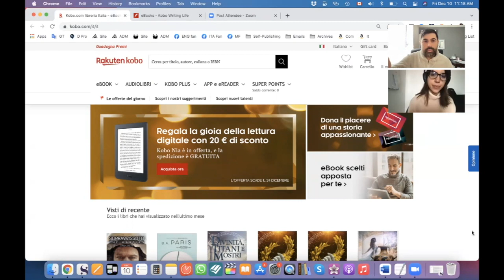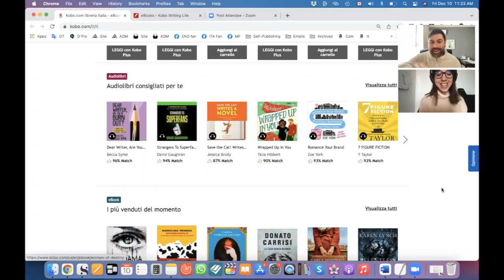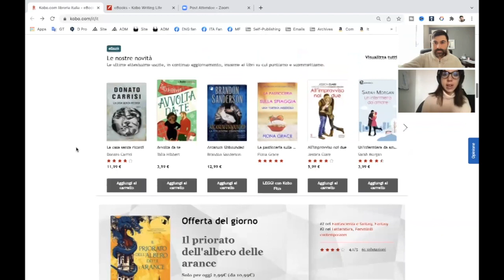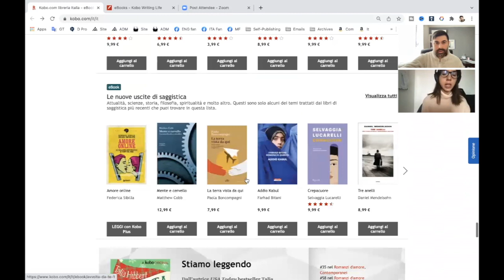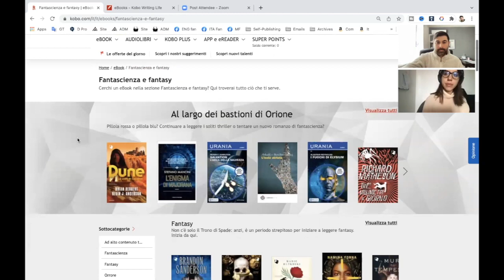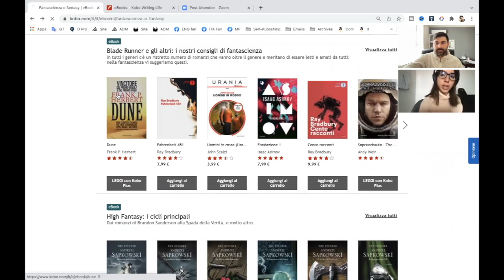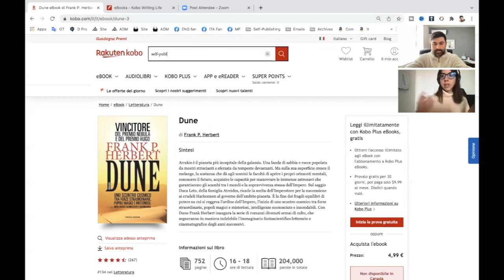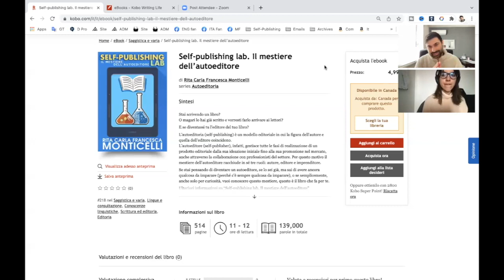Come Vendere Libri su Kobo (Intervisto Lucia Zitelli)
★GUIDA SUL SELF-PUBLISHING IN REGALO★

► Leggi il mio libro ‘Destinazione self-publishing: come pubblicare un libro e creare una Piattaforma online per promuoverlo’.

► Leggi il mio libro ‘Destinazione Amazon Ads: consigli e strategie per aiutare gli autori a vendere più libri.’

► Leggi il libro ‘Destinazione Mailing List: come creare una newsletter in grado di fidelizzare i lettori.'